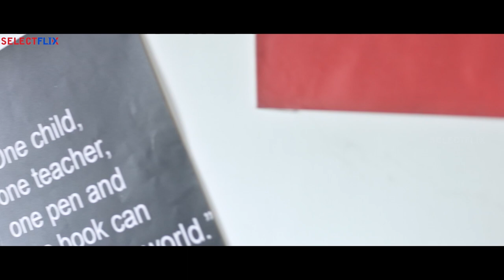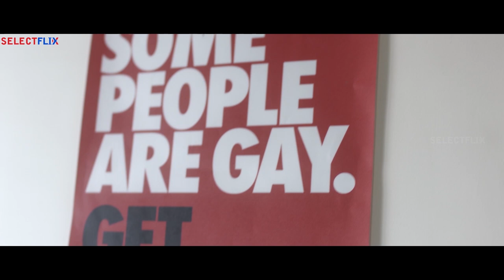My Son Is Gay (Hindi Dubbed) | Scene 3 | Anupama Kumar | Ashwinjith | Lokesh Kumar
Directed by Lokesh Kumar

Starring Anupama Kumar
Ashwinjith
Abishek Joseph George
Kishore
Jayaprakash

Cinematography Rathina Kumar

Edited by Dani Charles

Production
company
Beyond The Limit Creations

Also You Can:
'LIKE' us on Facebook: